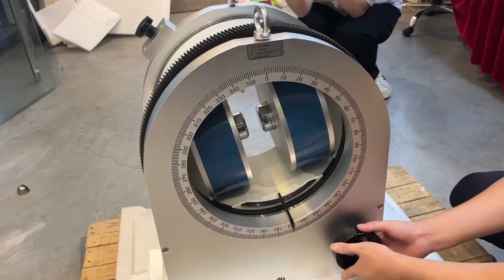DXXZ-60 Permanent Magnet Rotating Magnetic Field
Rotating magnets, the magnetic field can be rotated 360° around the axis of rotation and can be equipped with a stepper motor to accurately control the rotation of the magnet, arbitrarily set the rotation angle, and programmable control forward rotation and travel time. The controller's angular resolution is 0.01 degrees, the mechanical step angle is 0.1 degrees, and the repeatability is 0.05 degrees.